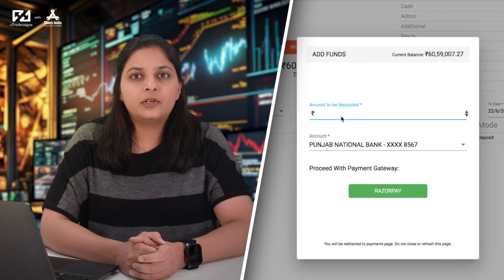What is Margin Allocation and How to Allocate on uTrade Algos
In this video, we help you understand Margin Allocation and give a step-by-step guide on how to allocate margin on uTrade Algos.

The great part is that traders can pay margin in both cash and non-cash security forms, i.e., bank account transfer, sovereign gold bonds, government securities, treasury bills, and liquid mutual funds.

During strategy deployment, to add funds, follow these steps:

Step 1: Click on the “Funds” tab in your profile dropdown.

Step 2: Click on “Add Funds” and enter your desired amount.

Step 3: Conveniently complete the payment using Net Banking or UPI, keeping in mind the applicable convenience fee and GST charges.